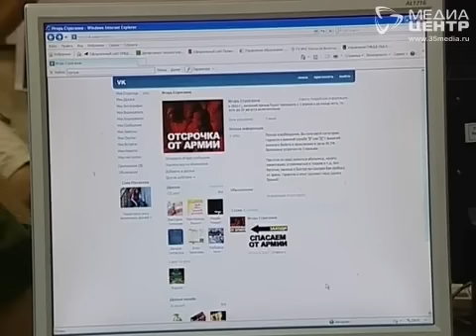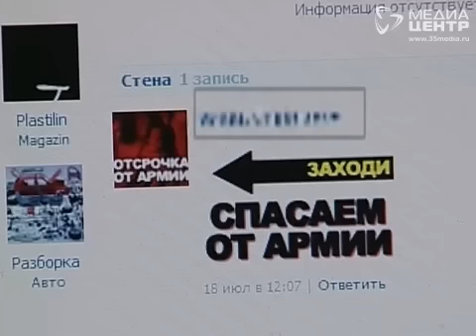В Череповце ищут уклонистов